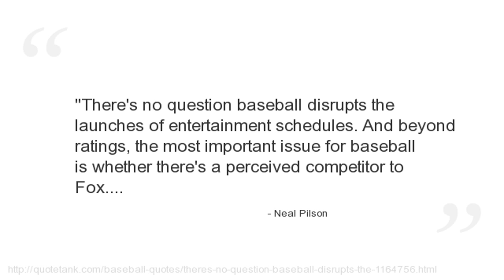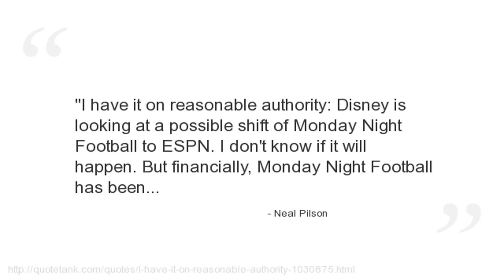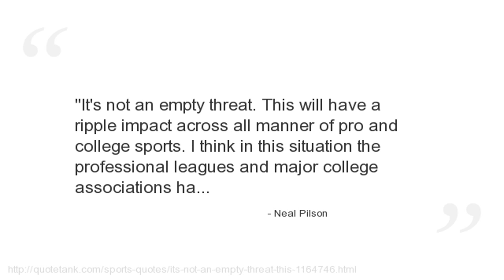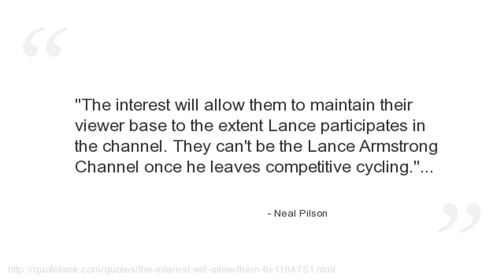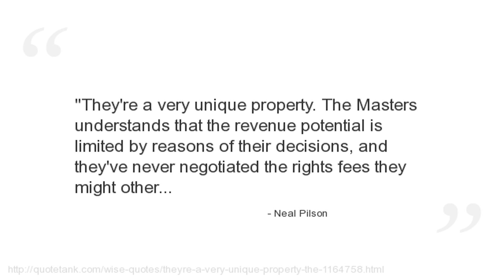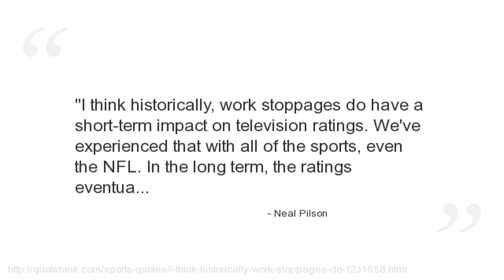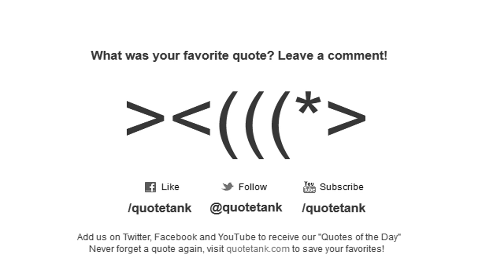Neal Pilson Quotes